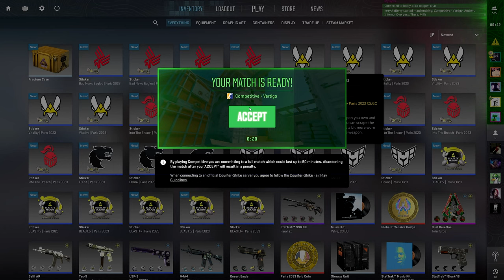Promoted to Gold Nova in CS2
no demo stuff in this one cause there were a lot of games. also don't worry about which thumbnail you saw, it's experimental art if y'know what I mean. or you can just call it clickbait but only half clickbait.